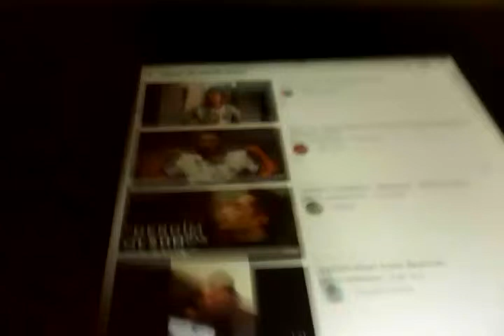Hasan ali kaldırım komik video